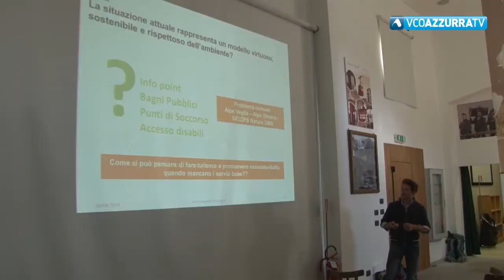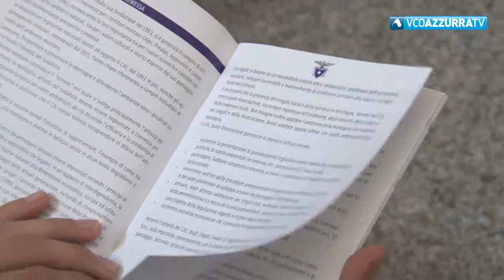Al Devero si è parlato del progetto "Avvincinare il territorio"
30 giugno 2018 - Delegazione della Commissione tutela ambiente montano oggi in Valle Antigorio per approfondire la materia